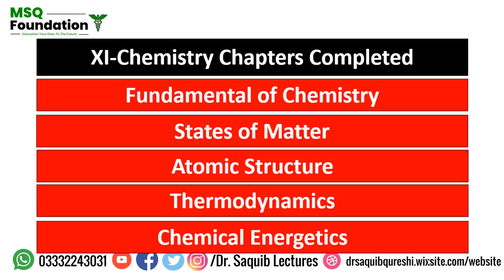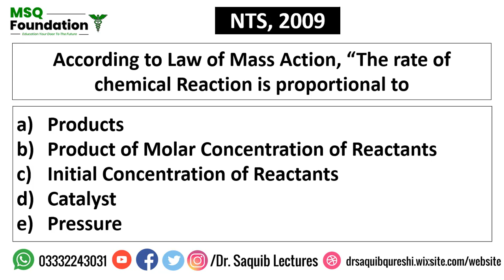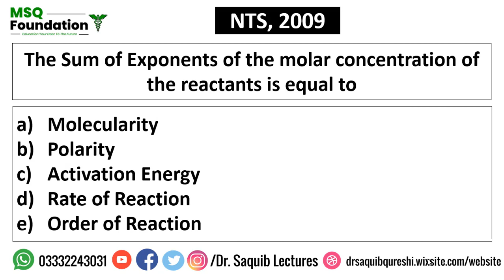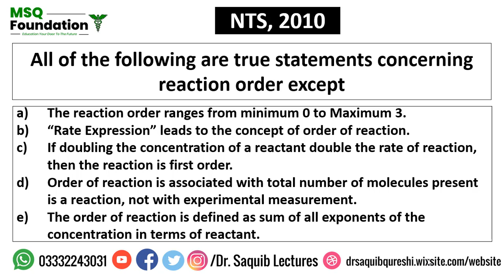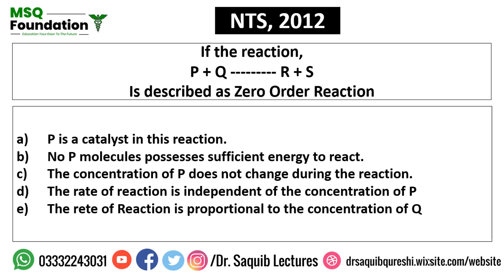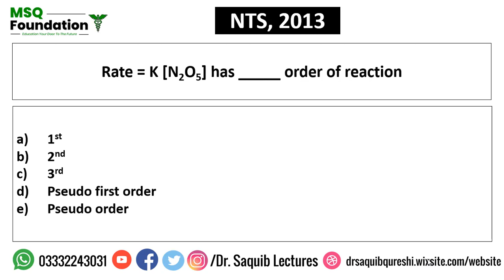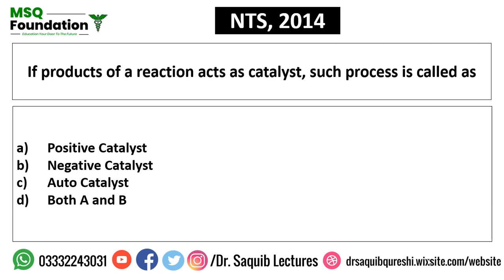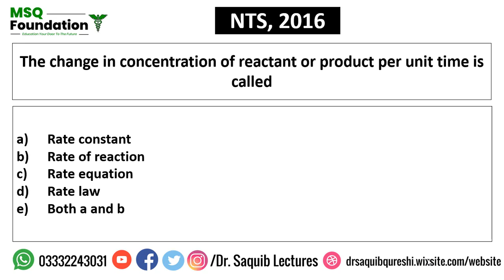MCQs I Past Papers I Chemical Energetics